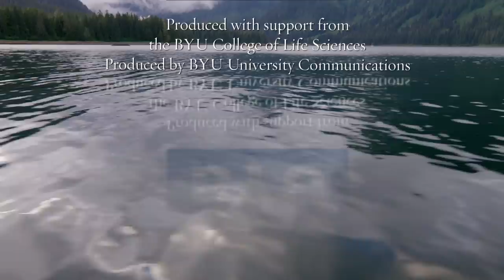A School of Fish: Reel-world BYU climate research in Alaska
BYU students have the adventure of a lifetime and conduct important research on climate change while catching fish in the world's most beautiful outdoor classroom. BYU biology professors Mark Belk and Dennis Shiozawa led the 2017 group on this research mentoring expedition to Pybus Point Lodge on Admiralty Island in Alaska.

Every fish carries the story of climate change in its bones. Literally. An otolith, a tiny round bone found in the head of fishes, can reveal the age of a fish and its growth cycle, much like tree rings reveal the age and growth of trees. On a mentoring research trip to Alaska, BYU students and faculty catch fish, collect otoliths and gather data about climate change and rock fish populations. The research will help the fishing industry and other stewards of the earth manage populations and assure sustainability and survival of ocean-dependent species from rock fish to whales to humans.

Special thanks to the Roger and Victoria Sant Foundation, the BYU Experienceship Program and the BYU College of Life Sciences for support of student mentoring projects.

Video produced by BYU University Communications.